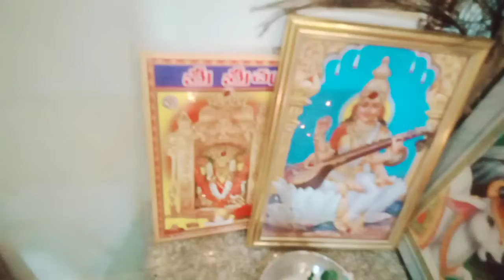God song part 10 lord rama